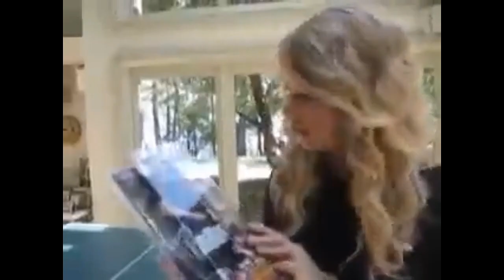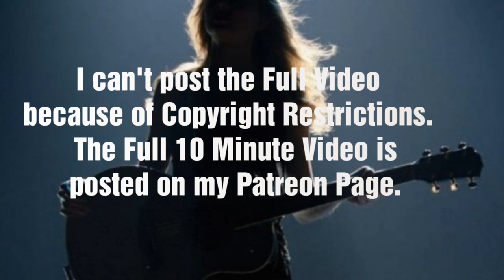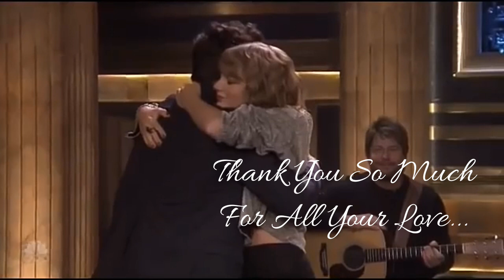Taylor Swift Dissing Guys For 7 Minutes Straight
Your support would encourage me to keep making more amazing videos for you guys. I will also be making custom videos for my patrons so join if you can for only 3$ per month. Thank you so much!